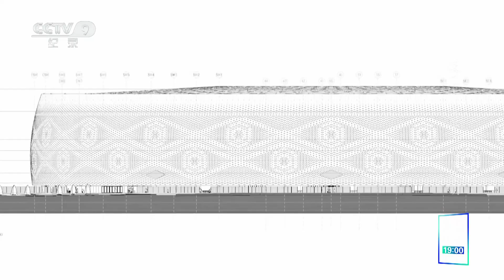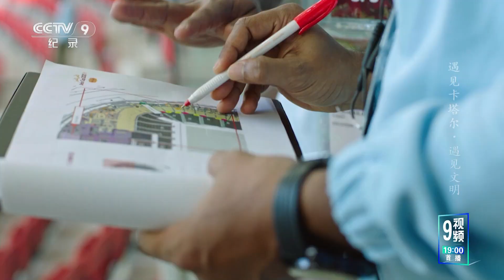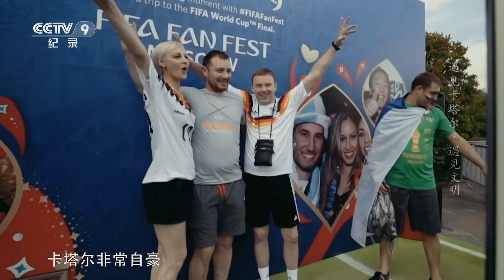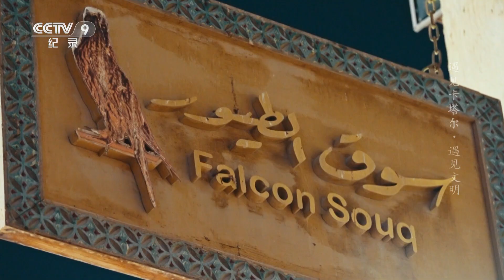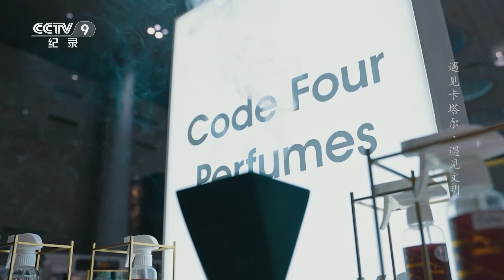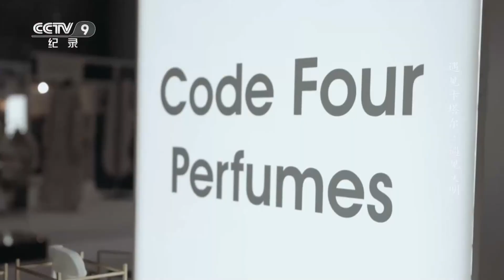《遇见卡塔尔》第2集 探访“大圆帽”阿尔图玛玛球场 在这座恒温18度以下的场馆踢球是一种怎样的体验？——遇见文明【CCTV纪录】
本期内容：在首都多哈南部，一座纯白色的巨型建筑拔地而起，辉煌的圆形设计、超现代感的屋顶，在沙漠的映衬下，显得如此闪耀夺目，这就是本届世界杯新落成的阿尔图玛玛球场。

■□节目简介■□
卡塔尔，作为首次冬季在北半球举办世界杯的国家而备受关注，本届世界杯将揭开神秘的中东面纱，让观众了解到一个阿拉伯世界的国际大都会。本片通过8大世界杯赛事场馆，深入了解卡塔尔的历史、文化、教育、经济等等，见证卡塔尔在大时代下的转变和发展，看到其将可持续化发展践行在国家发展政策中，保持着携手全世界，展望新未来的友好姿态，卡塔尔这个空中“一带一路”的一员，期待与世界同频交流。